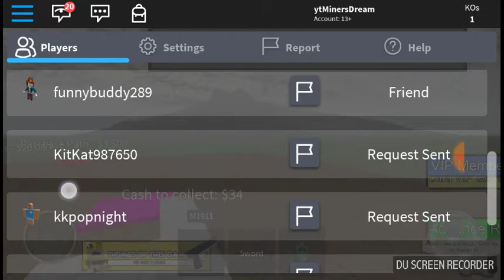Playing a tycoon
Show some support to both of my sister's pretty pony and izzy's gaming world also show some support to my cousin the potato. And if you are at all new to the channel click the subscribe button and click the cute little bell to never miss a video that I upload and to become a miner